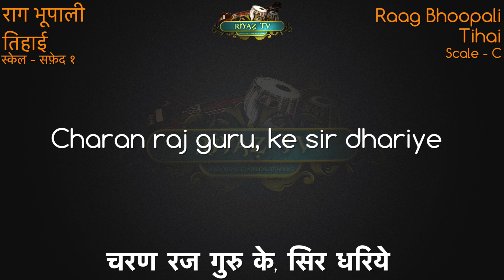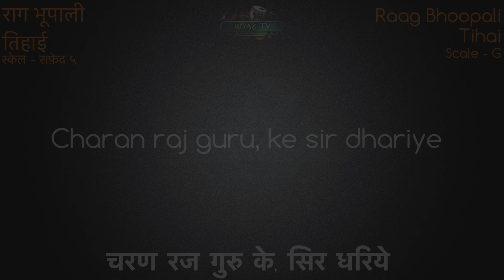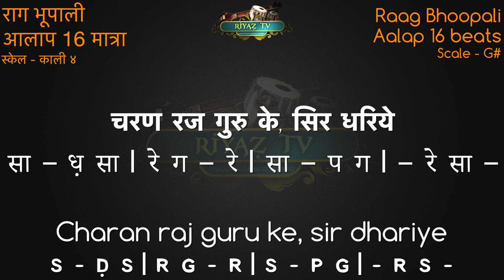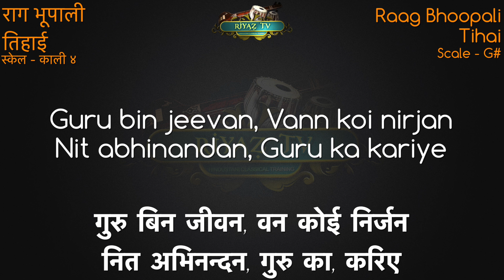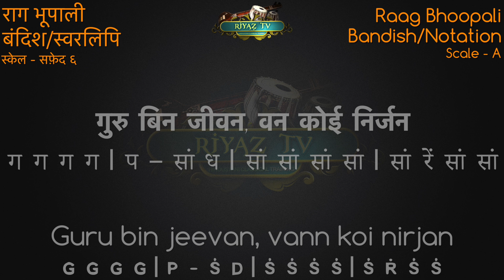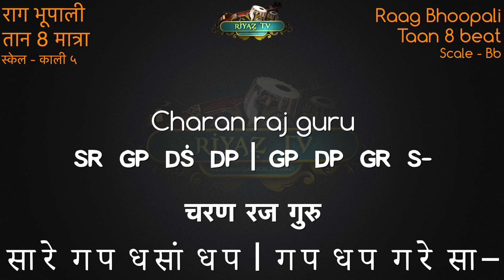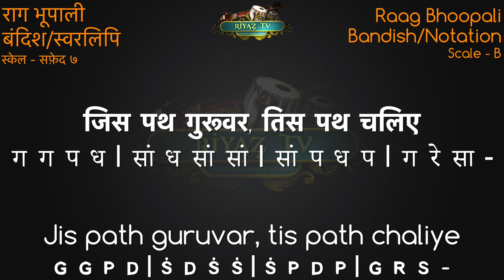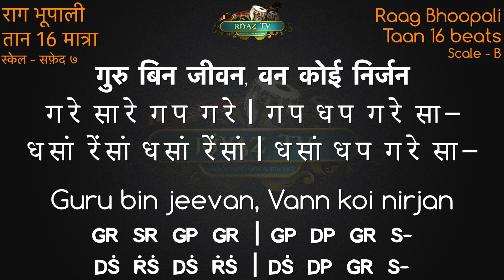राग भूपाली | Raag Bhoopali - All Scales - सभी स्केल्स में - Riyaz TV । रियाज़ टीवी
0:00 - C ( सफ़ेद १ )
12:26 - C# ( काली १ )
24:46 - D ( सफ़ेद २ )
37:06 - Eb ( काली २ )
49:26 - E ( सफ़ेद ३ )
1:01:46 - F ( सफ़ेद ४ )
1:14:06 - F# ( काली ३ )
1:26:26 - G ( सफ़ेद ५ )
1:38:46 - G# ( काली ४ )
1:51:06 - A ( सफ़ेद ६ )
2:03:26 - Bb ( काली ५ )
2:15:46 - B ( सफ़ेद ७ )
To choose your desired scale click on the Time Stamp above
अपनी स्केल पर जाने के लिए ऊपर दिये गए टाइम पर क्लिक करें

Video - Guru Dhanoa